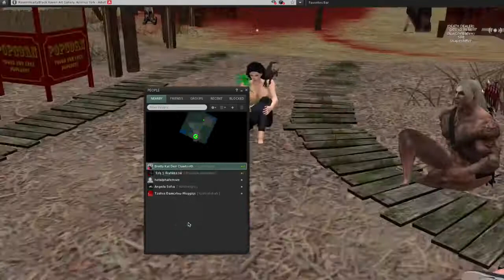Second Life Trolling: Age play sim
Miss Lavender Storydel puts wrongs right in an unwholesome vampiric age play sim.